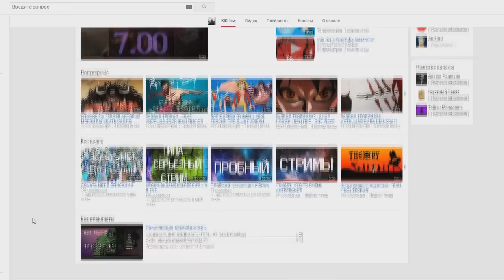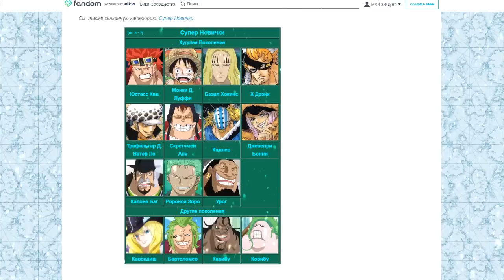НЕПРОБИВАЕМЫЙ Бартоломео. Новый ЧЛЕН команды МУГИВАР? I One Piece I Обзор и Теория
Сегодня мы рассмотрим такого комично персонажа, как Бартоломео. Сила, фрукт и его дальнейшая значимость в сюжете.